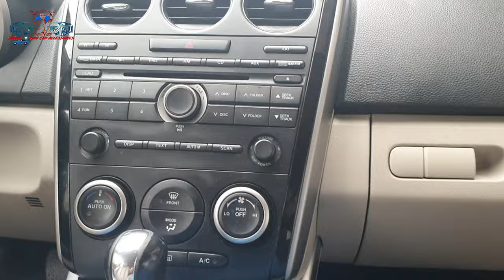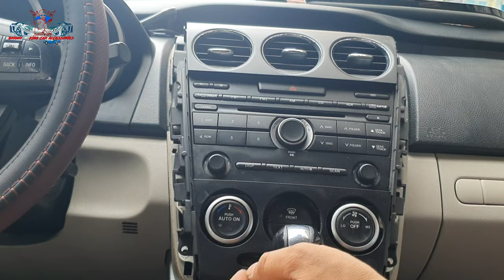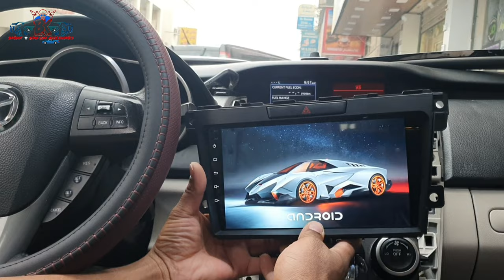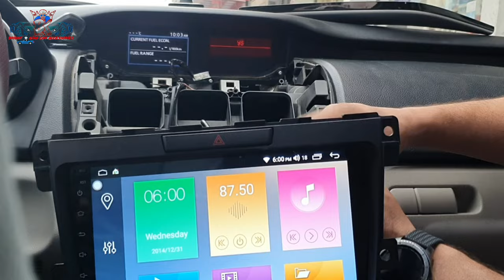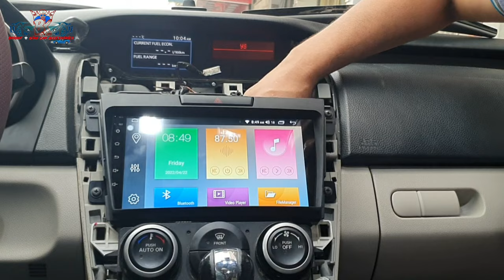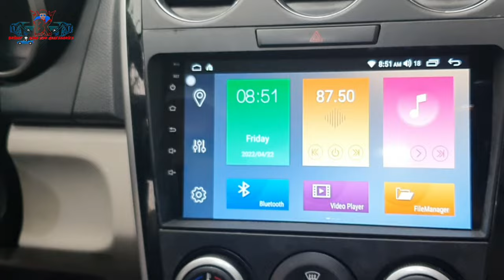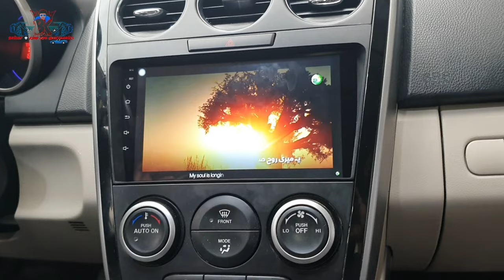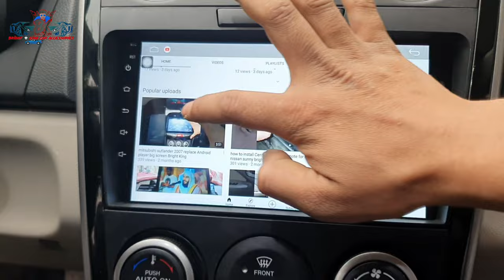How to install MAZDA CX-7 or cx-9 2008-2015 Android big screen With frame Bright King